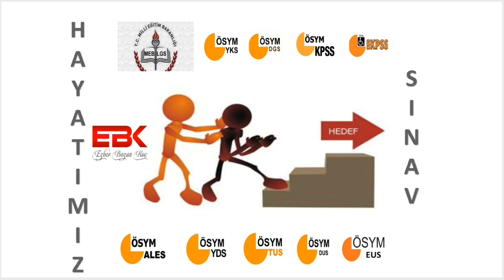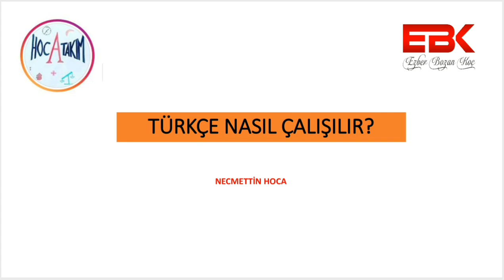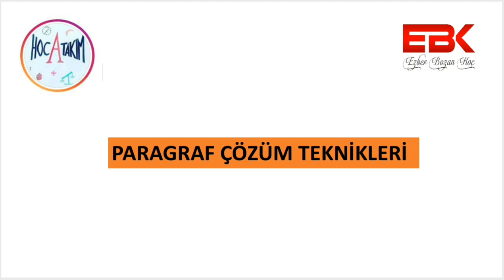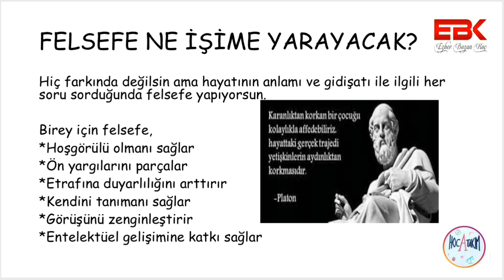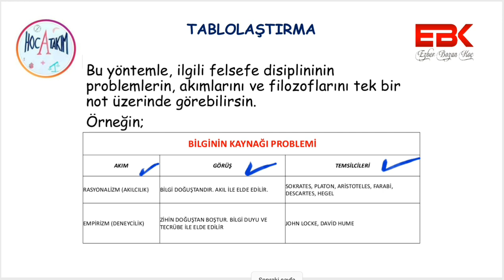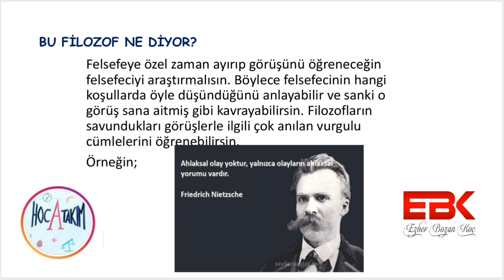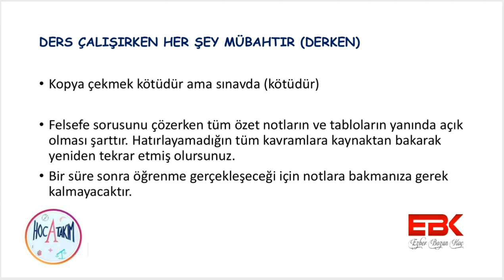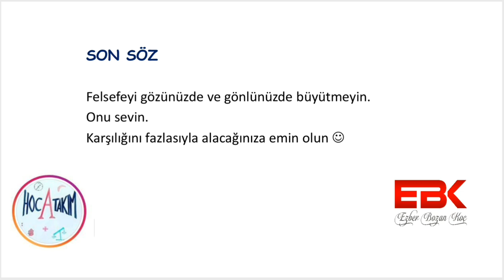NASIL DERS ÇALIŞILIR? 2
EZBER BOZAN HOCA TAKIMI İLE ETKİLİ ÖĞRENME YÖNTEMLERİ/ YKS